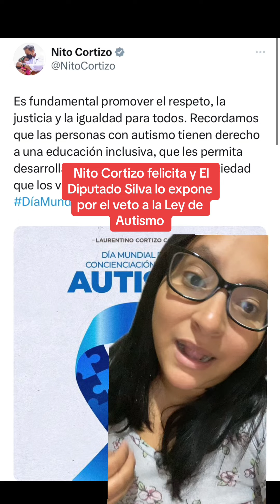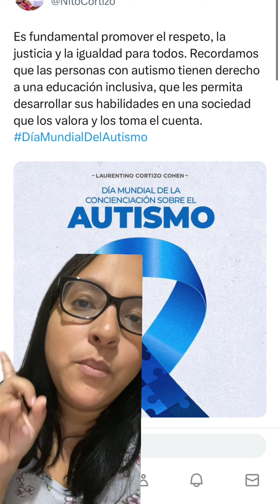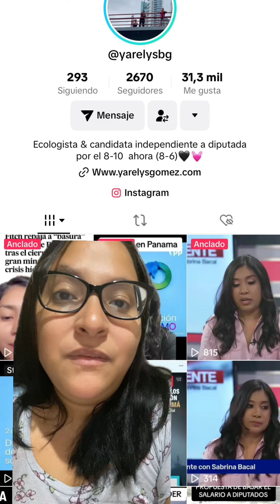Nito Cortizo felicita y El Diputado Silva lo expone por el veto a la Ley de Autismo.